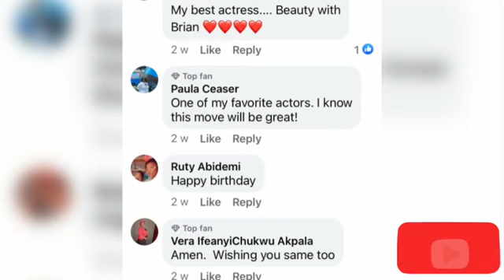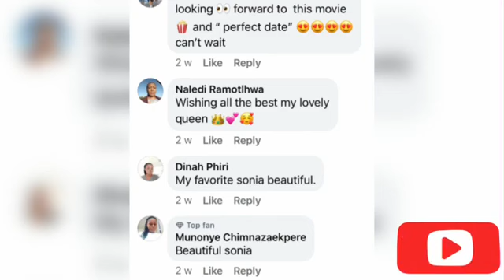😲👉SONIA UCHE and MAURICE SAM spotted on SET shooting their New movie together